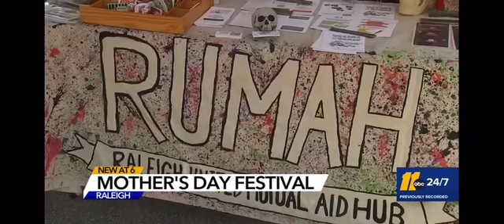ABC11 Feature, RUMAH 2023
That one time mutual aid was on the local news and it was good.